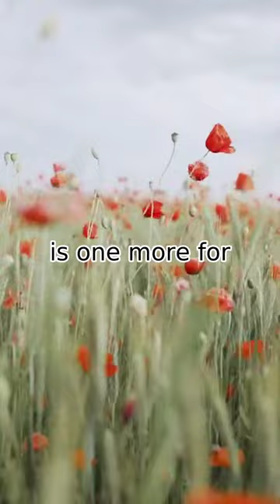Tech Facts Part 2: Wooden Mice, Early Smartphones, and Coffee Pot Webcams!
Get ready for some exciting tech facts in this second installment of our Tech Facts series! Did you know that the first computer mouse was actually made out of wood? We'll explore this and other interesting tidbits, including the first smartphone ever made and how the first webcam was used to monitor a coffee pot.